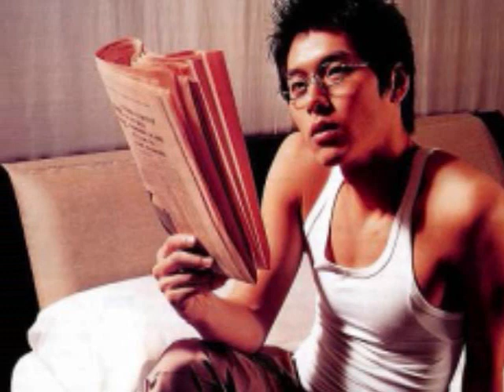Lover Boy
Pictures of some Really good looking guys. The song is Clazziquai's Lover Boy